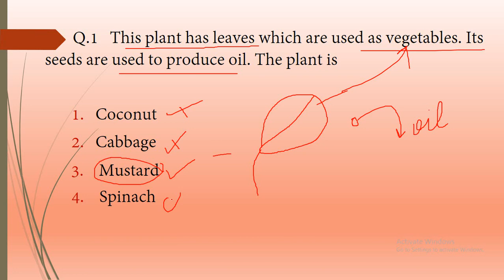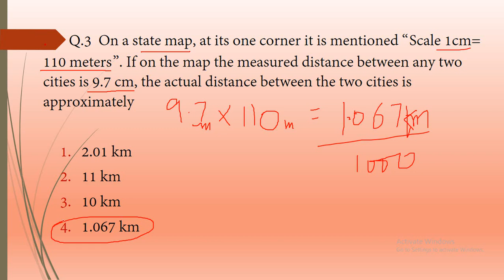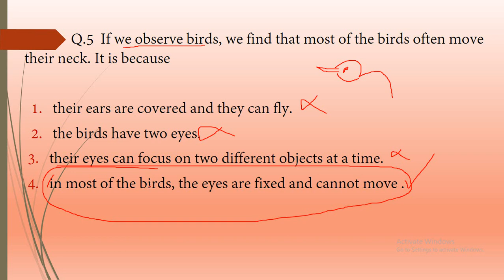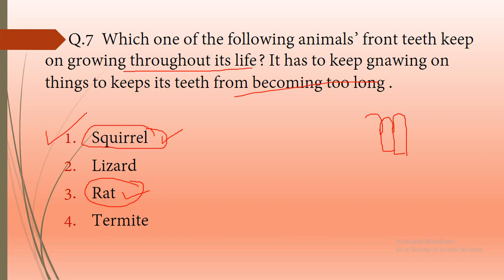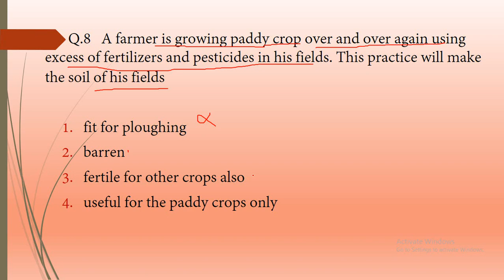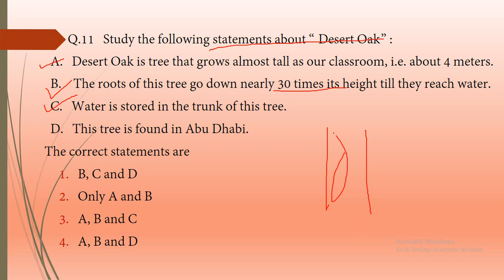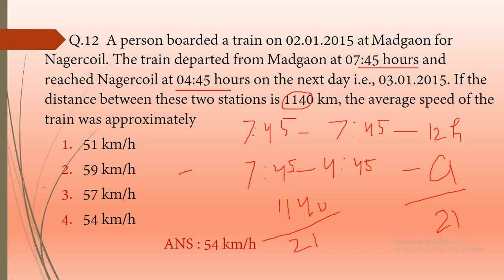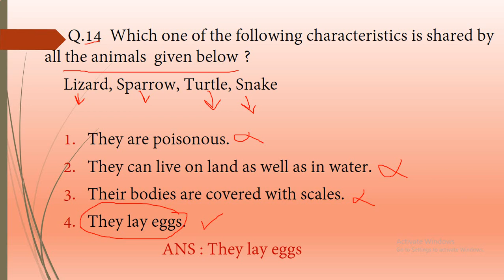ctet 2015 feb evs solved paper | ctet previous year question paper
In this video we will discuss about ctet previous year question paper CTET EVS,2015(Feb) paper 1 for CTET EXAMINATION, (Bilingual).

This will be helpful for UP teaching jobs,TET,CTET,SUPER TET,KVS,NVS,REET,DSSSB as well as student who are preparing for govt. exams (ALL NON TECH).

Topic Cover:
ctet 2015 feb evs solved paper 1
ctet previous year question paper
ctet 2015 solved paper 1
evs ctet paper 1
ctet paper 1 answer key
evs practice set for ctet
ctet 2015 evs solved paper 1
ctet 2015 evs solved paper february
ctet exam preparation
ctet feb 2015 paper 1 answer key
ctet feb 2015 answer key
ctet 2015 paper 1 answer key
paper 1 evs ctet
ncert novel

1. Ghatnachakra TOH PRACTICE SET
2. Ghatnachakra TOH P.SET(MATHS-SCIENCE),PAPER 2
3. Ghatnachakra TOH P.SET(S.ST),PAPER 2